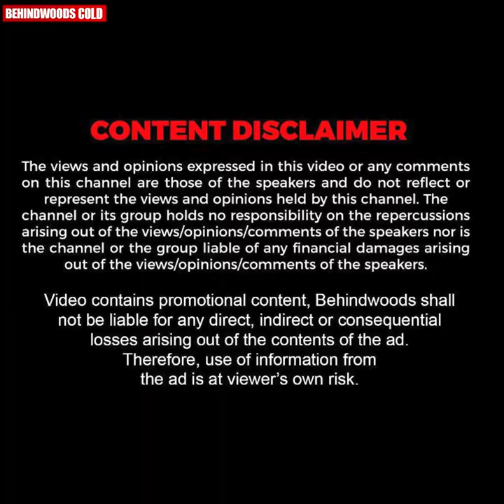Bhavana ഭയങ്കര Lipstick Fetish ആണ് !! 🤣😂 | Shilpa Bala Reveals Funny Moments With Bhavana